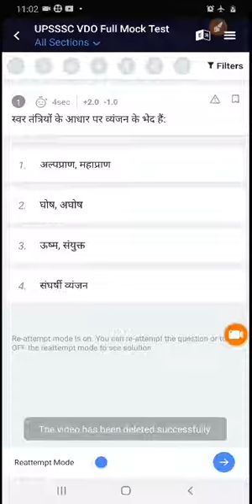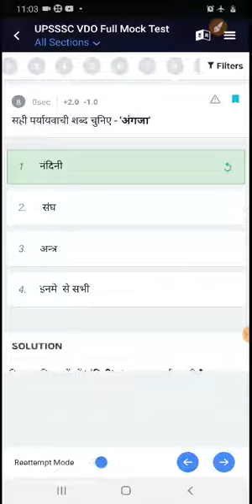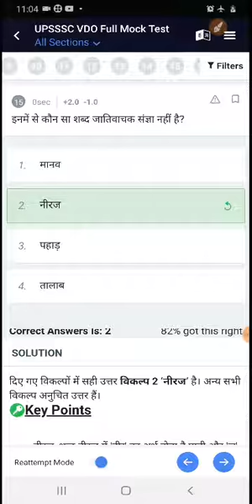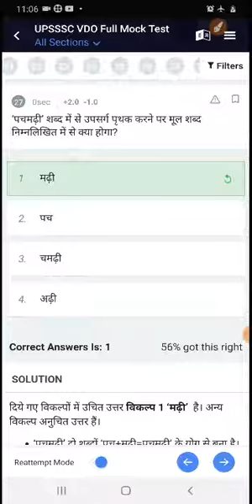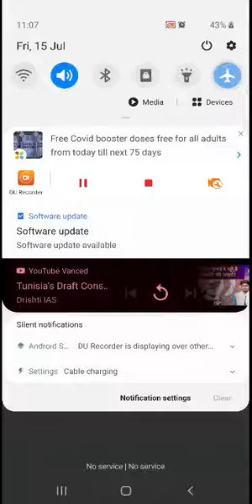hindi 50 que in 5 min | hindi que for all exams | hindi mock test | hindi test book mock